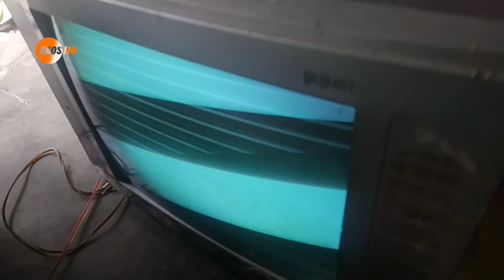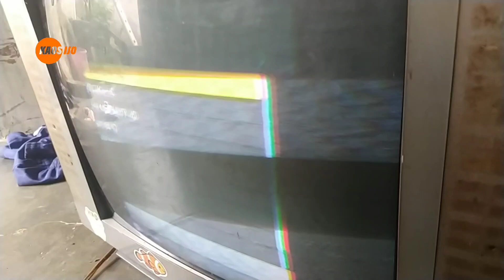gambar tv anda rusak .coba lihat ini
gambar blangking?!#